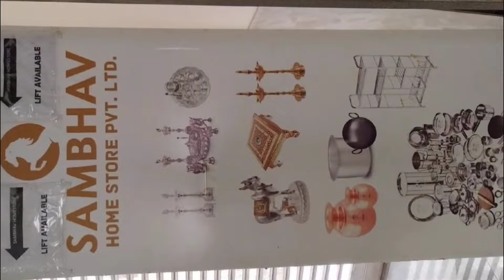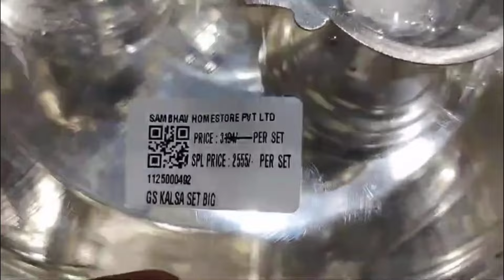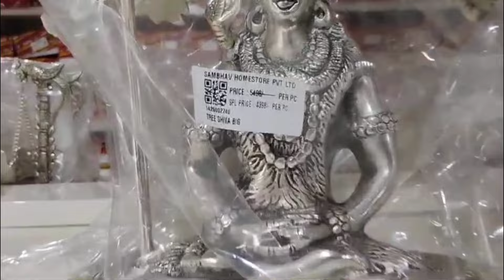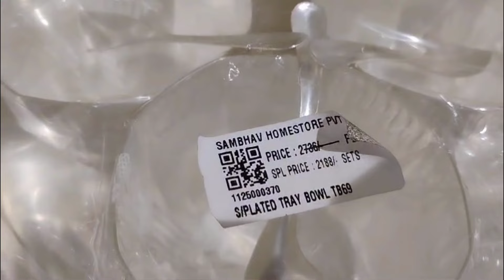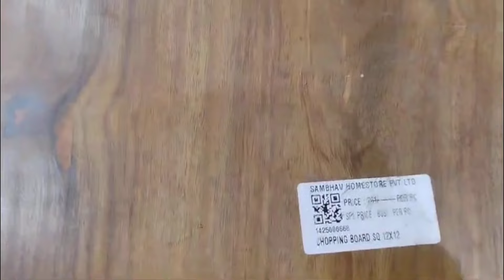కనివిని ఎరుగని రీతిలో అతిపెద్ద steel and Germany silver items లభించే స్థలము|| సరికొత్త models